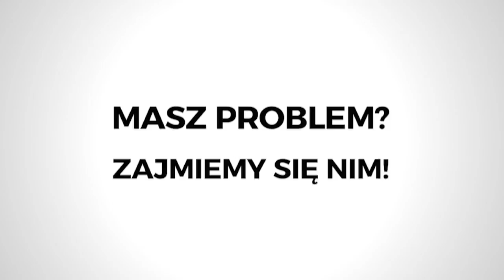8 Marca przed sądem staną podejrzani o zabójstwo - Serwis Informacyjny 26/02/2018 - zvami.tv